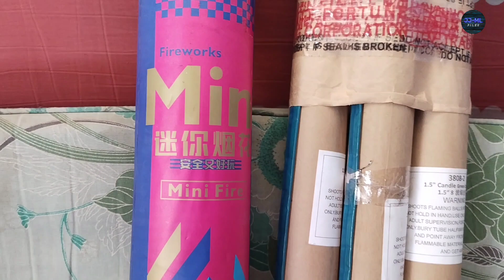Fireworks Stash para sa Bagong Taon 2023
Narito ang aking mga Fireworks Stash para sa darating na Salubong sa Bagong Taon 2023.
- 200pcs/ 2 boxes Al Aquino regular Kwitis
- 10pcs/bundle Luces 5 colors
- 300pcs. Silver Sparkler
- 5pcs. Crackling Straw
- 2pcs. Higad Pasadya by RDN
- 2pcs. Happy Celebration by Phoenix Fireworks
- 8pcs. 0.8" Roman Candle 8 shots by GLK Fireworks
- 1pc. Peony Fountain by GLK Fireworks
- 1pc. Dragon's Art of War 36shots
- 6pcs. Dragon's Fortune Fountains
- 6pcs. Dragon's Serenity Fountains
-1pc. Mini Gun by Shan Zao Fireworks
-3pcs. 1.5" Roman Candle 8 shots Green Crossette

SPECIAL THANKS TO:
* MiGs D Pyro 'DDicted
* Bimbo and Rose Vicente of RB Fireworks
*Joseph Eguillon of Fireworks Sto. Tomas City, Batangas